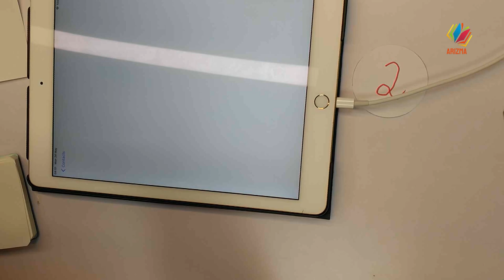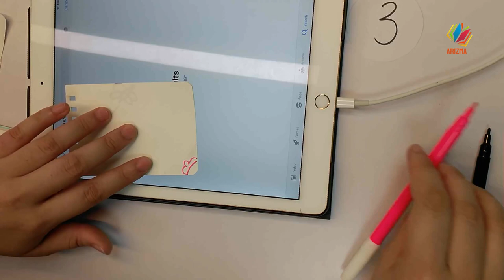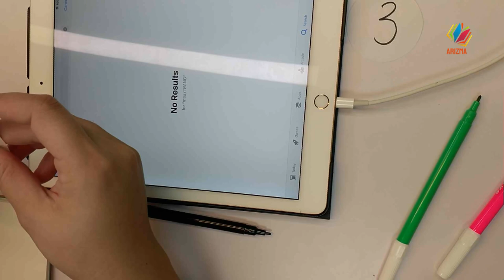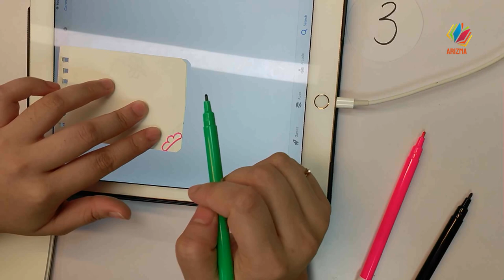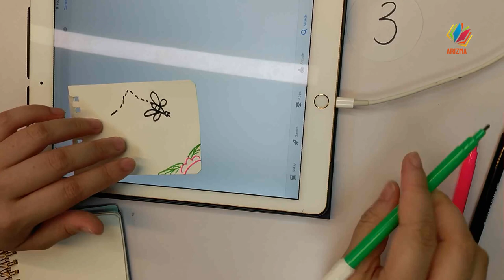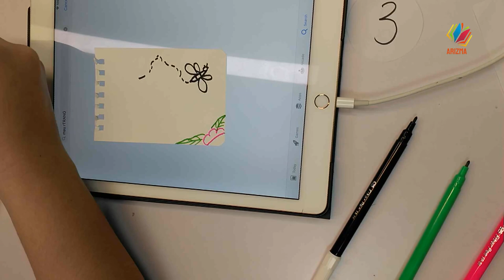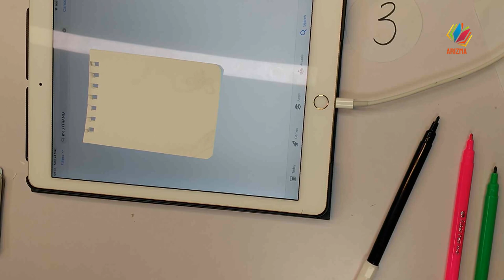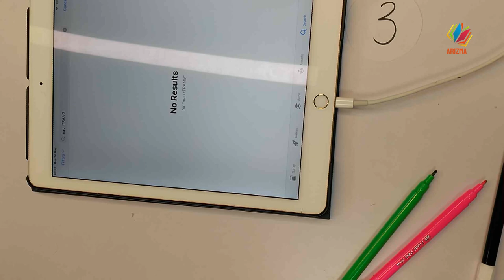003# Bee Flipbook Arizmaaax Day001